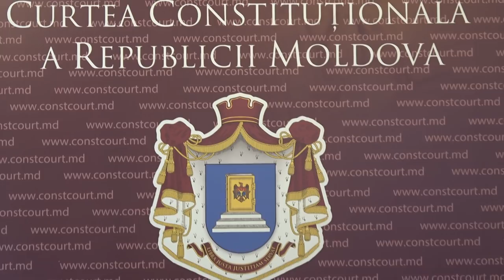Briefing susținut de Președintele Curții Constituționale a RM, Domnica Manole - 30 iunie 2020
Briefing susținut de Președintele Curții Constituționale a Republicii Moldova, Domnica Manole - 30 iunie 2020